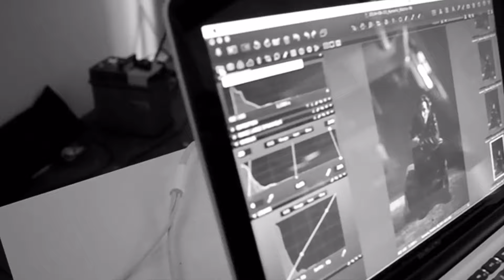Tribute | Gaspard Ulliel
Gaspard Ulliel was a French actor. He was known for having portrayed the young Hannibal Lecter in Hannibal Rising and fashion mogul Yves Saint Laurent in the biopic Saint Laurent, and for being the face of the Chanel men's fragrance Bleu de Chanel. - Wikipedia